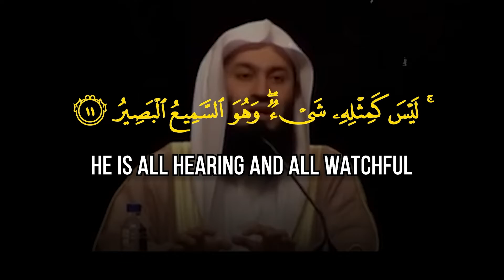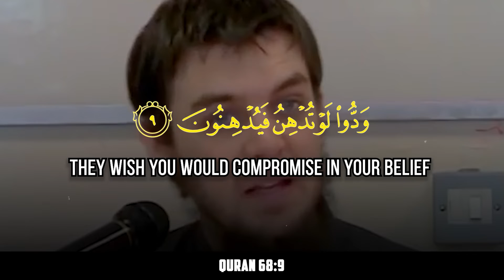Oneness of God in Islam | What is Tawheed ?